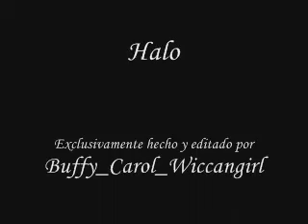Jessica and Daniel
Don't steal.You want something,ask for it.This is made for msn groups